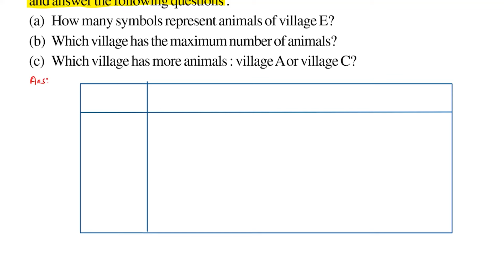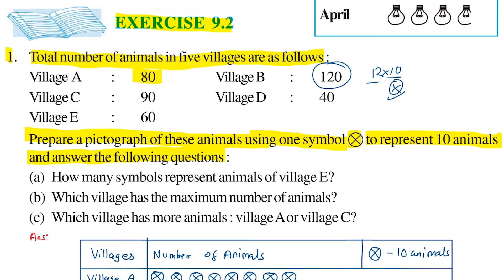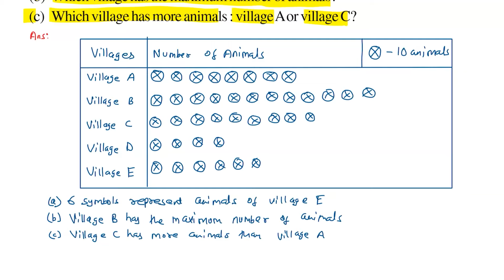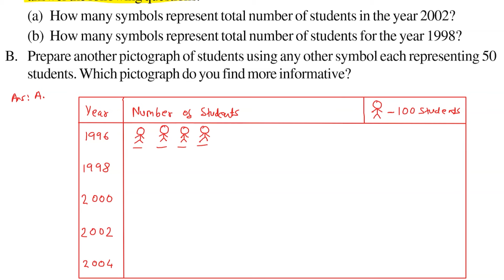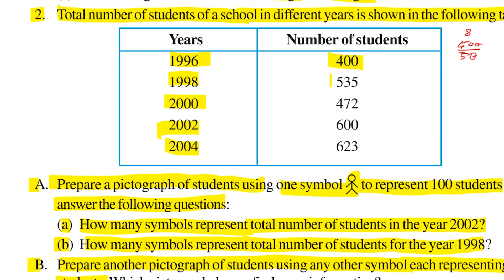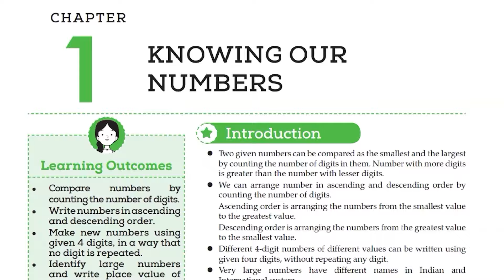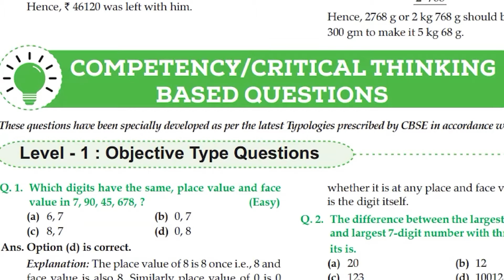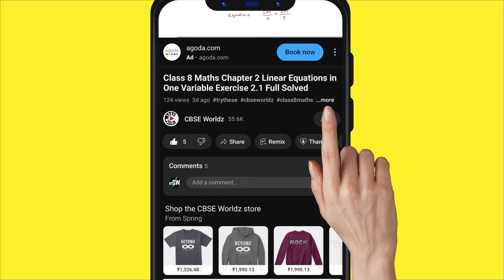Class 6 Maths NCERT Chapter 9 Data Handling Exercise 9.2 Full Solved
Welcome to CBSE Worldz. In this video we will be discussing CBSE class 6 Maths Chapter 9 Data Handling Exercise 9.2 Full Solved

1. Total number of animals in five villages are as follows :
Prepare a pictograph of these animals using one symbol to represent 10 animals and answer the following questions :
(a) How many symbols represent animals of village E?
(b) Which village has the maximum number of animals?
(c) Which village has more animals : village A or village C?
2. Total number of students of a school in different years is shown in the following table
A. Prepare a pictograph of students using one symbol to represent 100 students and answer the following questions:
(a) How many symbols represent total number of students in the year 2002?
(b) How many symbols represent total number of students for the year 1998?
B. Prepare another pictograph of students using any other symbol each representing 50 students. Which pictograph do you find more informative?